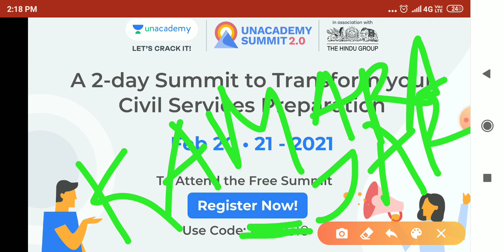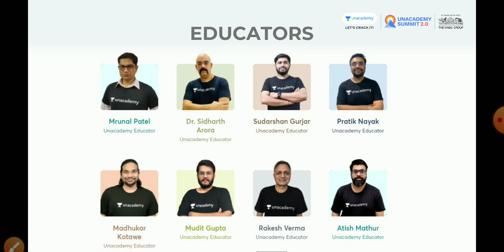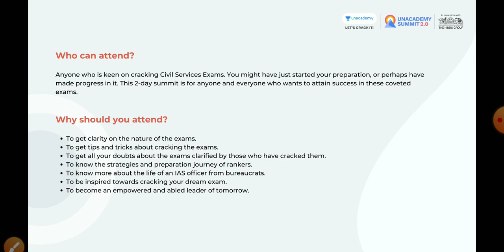💥 TNPSC to UPSC😍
Don't miss the Opportunity, Hurry up! Only 4 Days left.
To unlock this summit Use code : *kamarajar*